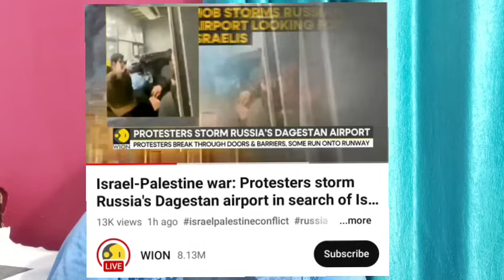റഷ്യൻ വിമാനത്താവളം ഫലസ്തീനികൾ കയ്യേറി...